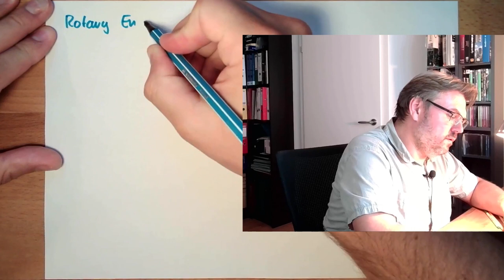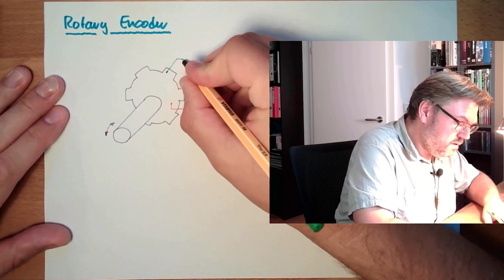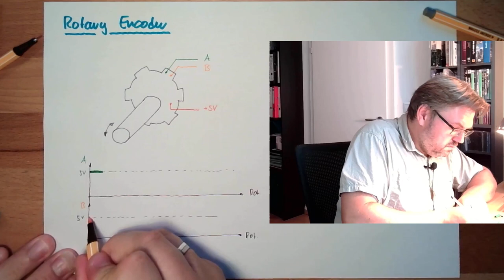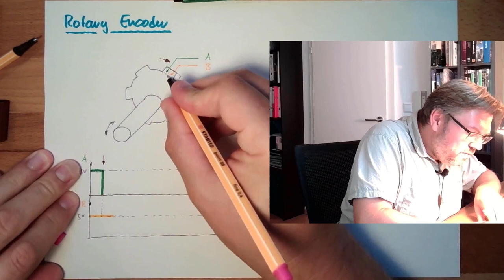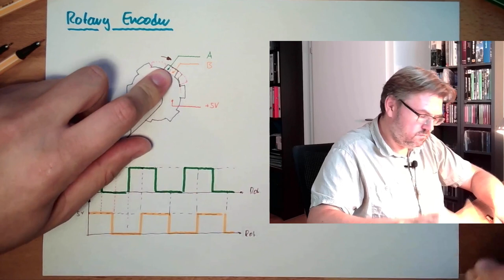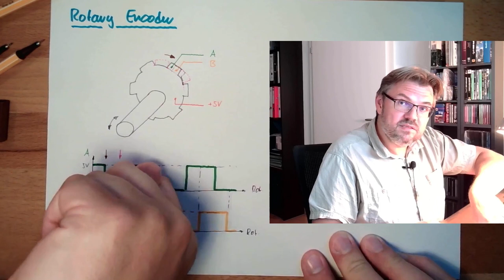Arduino 51: Encoder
This video explains the function of a typical rotary encoder and how to ge data out of it. We will learn how to ge data on
How far did it turn? In which direction will it turn?

Hardware used:
Rotary encoder